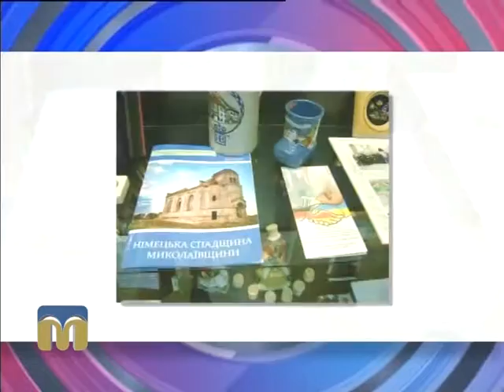Розмова на тему. Спілка німців 20.01.2016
Тема: “Миколаївська обласна центральна спілка німців і німецької молоді”.
Гості програми "Розмова на тему": голова Миколаївської обласної центральної спілки німців і німецької молоді "Відергебурт" Катерина Майєр і почесний член товариства Катерина Левицька.